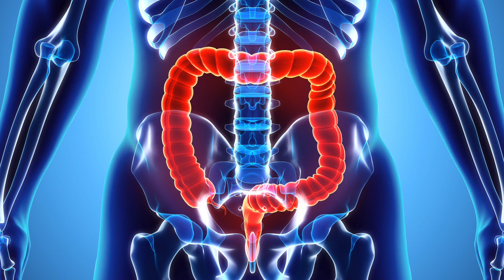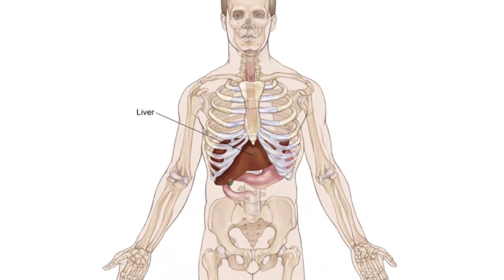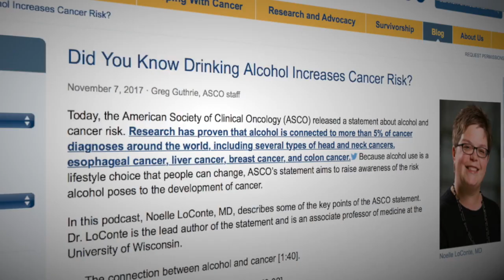Alcohol and Cancer Risk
Research shows that more than 5% of new cancer occurrences across the globe and 20% of all cancer deaths worldwide are attributed to alcohol. Medical oncologist Dr. Noelle LoConte explains the effect of alcohol on different parts of the body and its link to cancer, and answers what people can do to reduce their personal risk of several types of cancer.